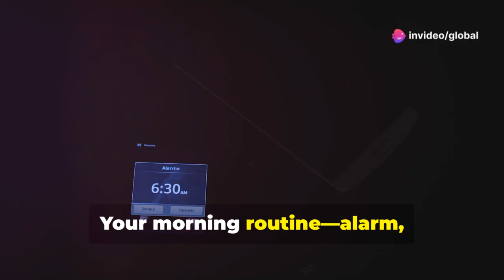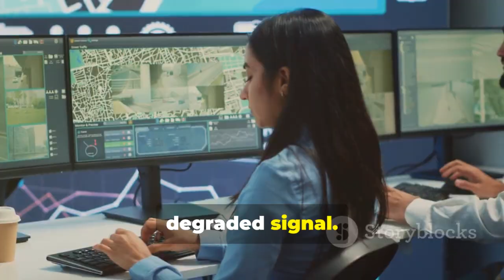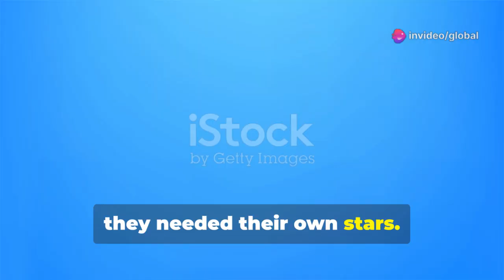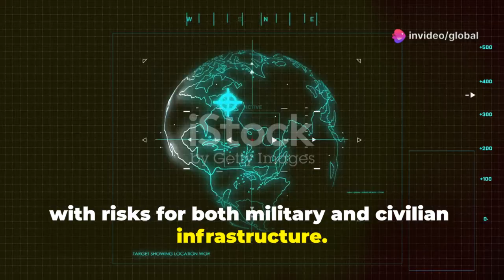Iran Drops GPS for China’s Beidou — A Turning Point in U.S. Satellite Supremacy?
Iran Cuts GPS, Embraces China’s Beidou — Is U.S. Satellite Power Fading?

In this video, we break down a major geopolitical shift: Iran has disconnected from the U.S.-controlled GPS system and turned to China’s Beidou satellite network. What does this mean for the future of global navigation and America’s dominance in space technology?

We’ll examine:

The strategic reasons behind Iran’s move

How Beidou challenges U.S. GPS supremacy

The wider implications for international security, alliances, and tech competition

Join us for a deep dive into this growing space rivalry and its impact on global power dynamics.